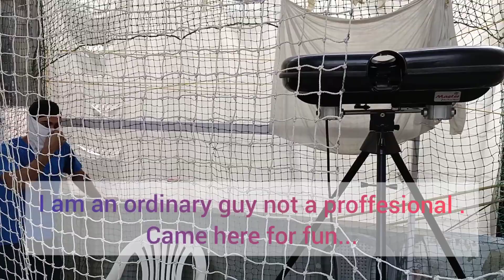Facing 150kmph Bowling 😮😥🤯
Dear Folks, This video is just made for fun. Please wear Mask and essentials to stay safe .
Note : I have just shared My experience, Go at your own risk, Me and my channel will not be responsible for any casualty.if you guys wish to go and enjoy bowling machine in nets you guys can contact on this Mobile No.9910043341

Address:
H-45 A sant Nagar ext, Gali Number 4, near den montoo shah cable, Block H, Delhi, 110018